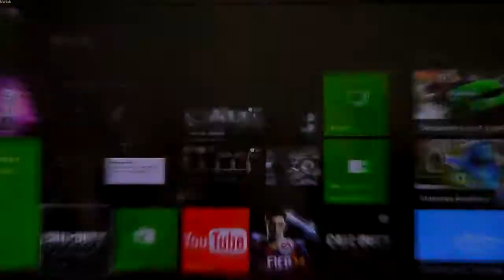Call Of Duty Ghost succes c'est du gateau 100G .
Call Of Duty Ghost succes c'est du gateau 100G en 1 mn astuces tuto sur xbox one sur  la carte  la chute d'atlas.

succes c'est du gateau sur la mission : la chute d'atlas

je rappel les conditions car certain n'ont pas fais attention - faut faire cette mission en vétéran , ne pas se faire touché a partir de la porte ou notre pote nous pousse par terre  et il faut tuer les gens qui sont dans la salle de reunion .